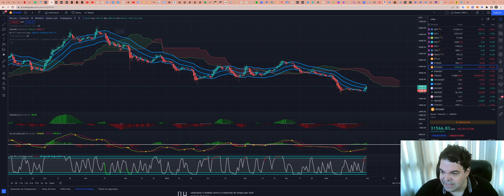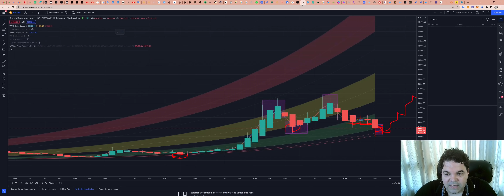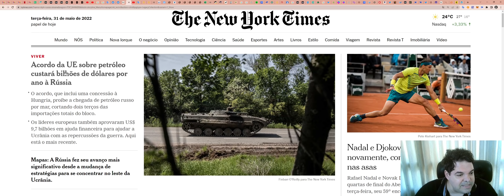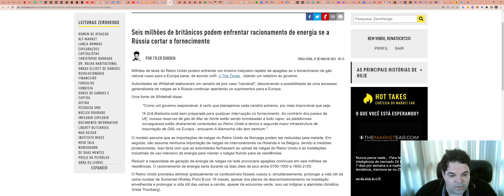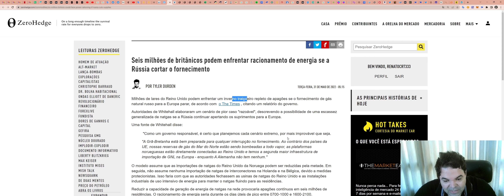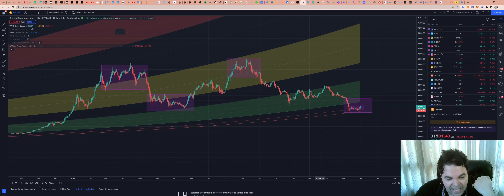Bitcoin (BTC) - Análise de hoje, 31/05/2022!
TWPvSrVQbDq4wyYiWTg2ubdqCfFhPkdiRw